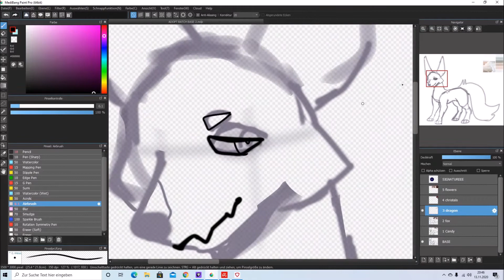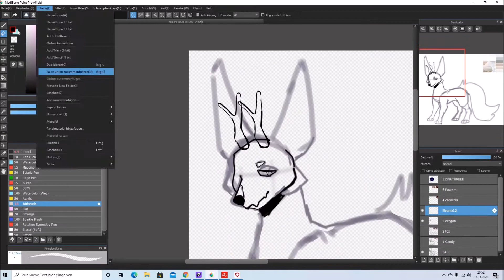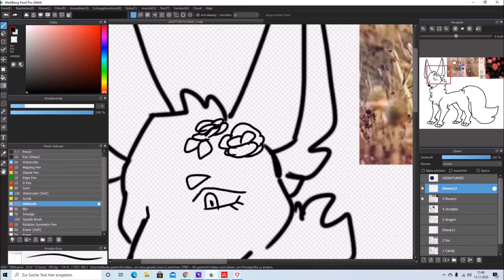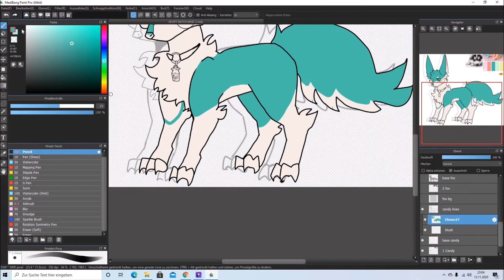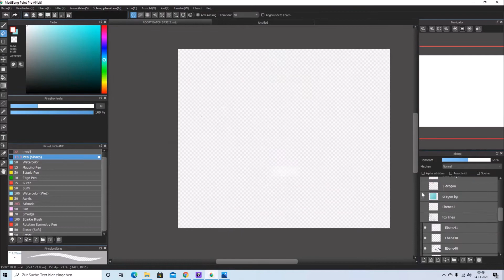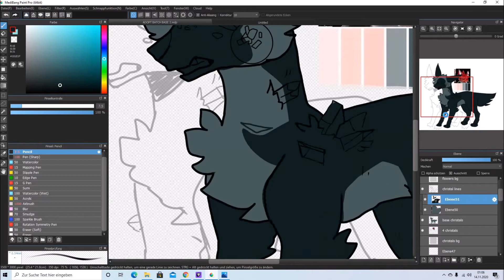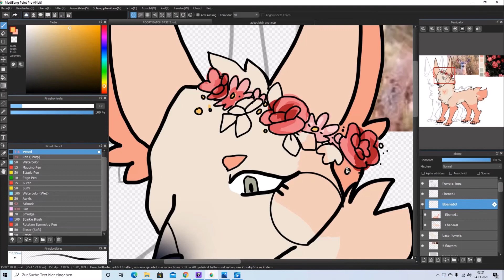[SPEEDPAINT] Watch me design characters - Adoptable Designs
I didnt record the whole lineart part because im stupid haha

Songs:
 "Dreaming" - After the Fall

Total drawing time: ca. 4 hours